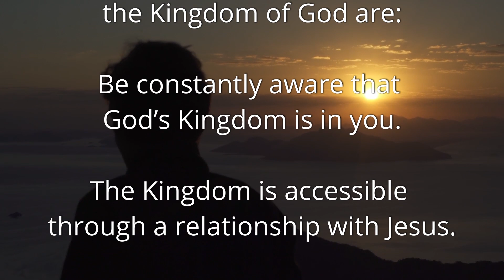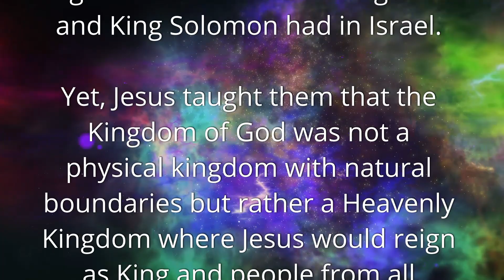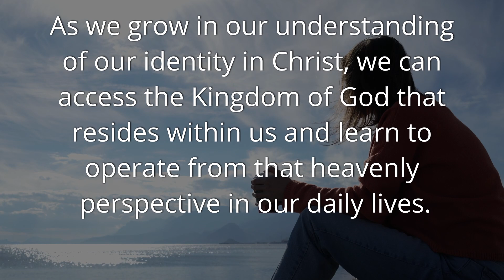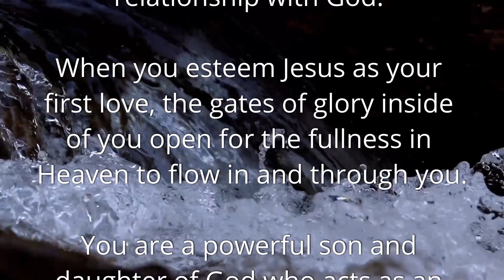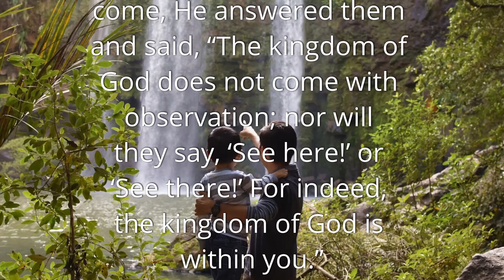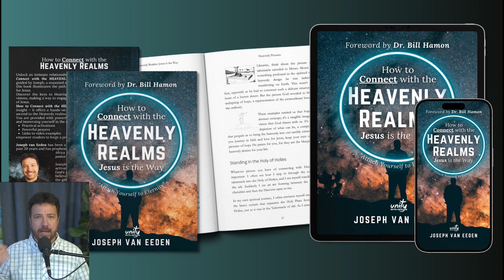The Kingdom of God is inside of us ACCESSING THE PRESENCE